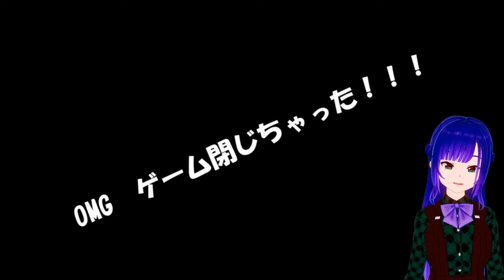【実らぬ恋】Stardew Valley part 17【日本語字幕】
Stardew Valley part 17です♡
日本語字幕ありです。Japanese subs available!
こんなに頑張ってるのに振り向いてくれないっ・・・無念っ・・・！